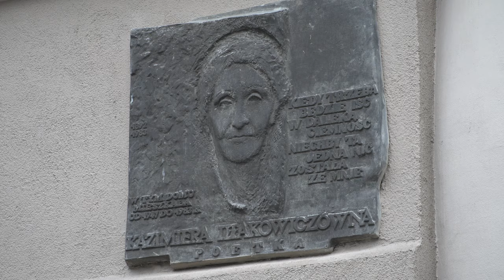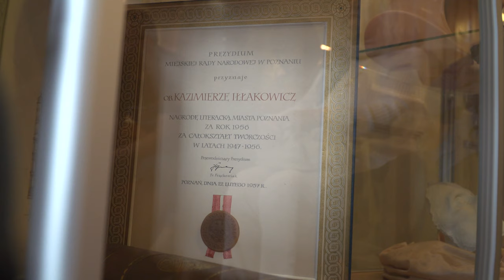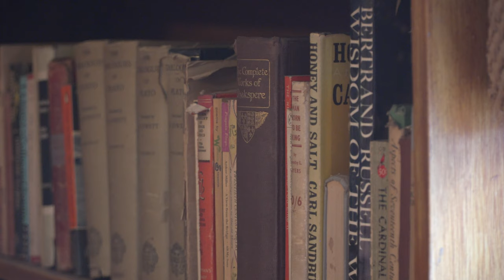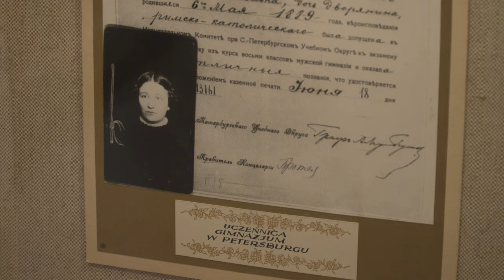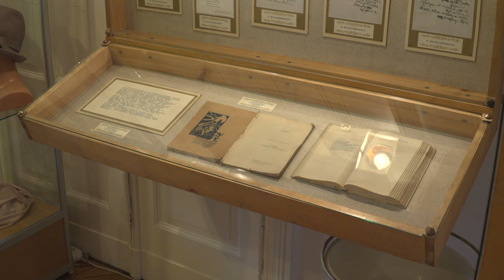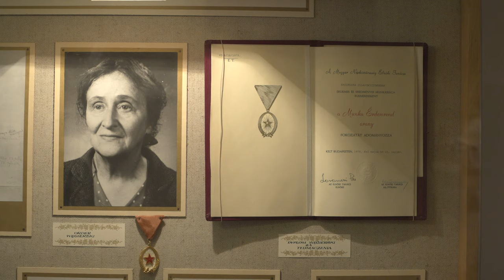Historie z Poznania wzięte - Mieszkanie-Pracownia Kazimiery Iłłakowiczówny (cz 1)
Od 35 lat przy ul. Gajowej 4/8 działa Muzeum urządzone w Mieszkaniu-Pracowni Kazimiery Iłłakowiczówny. Muzeum urządzone zostało w autentycznym mieszkaniu poetki - i jest jedynym tego typu miejscem w Poznaniu. O miejscu tym opowiadamy w kolejnych wydaniach „Historii z Poznania wziętych”. Zapraszamy.